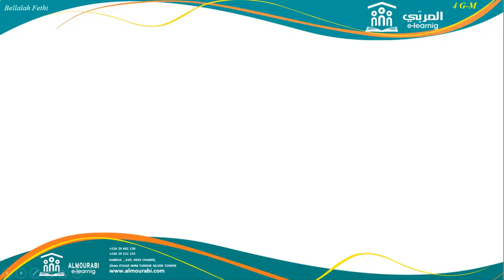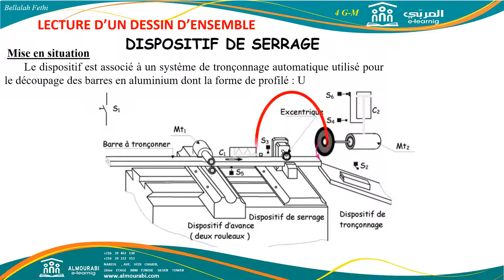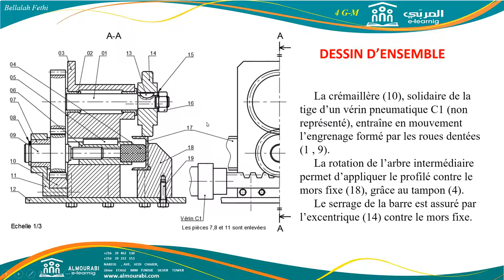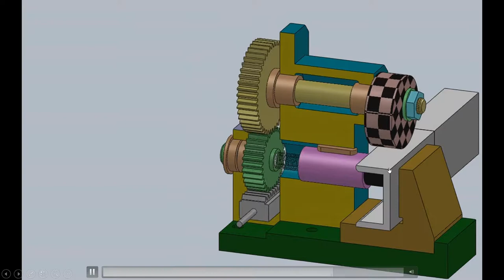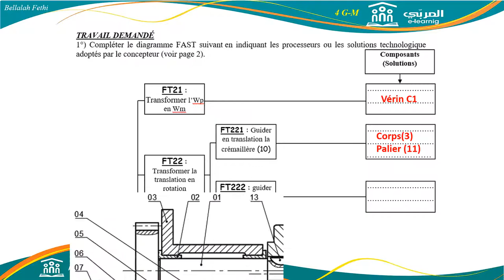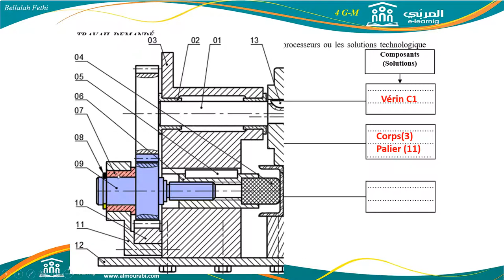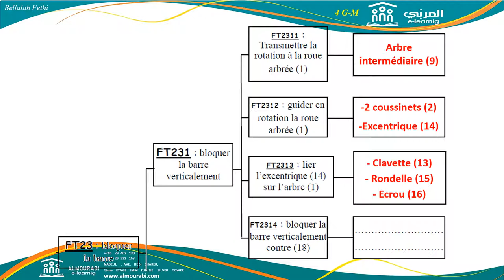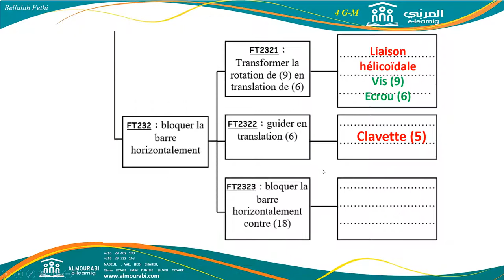Bac technique 2021- Mécanique -chapitre 2: lecteur dessin présentation: Fast باكالوريا علوم تقنيّة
من الحاجات المهمة في الباك 👉👈انك انكون متمكن من الكور متاعك ✊ ✊ ✊
هذاكة علاش احنا في منصة المربي  🙌🏻
حرصنا على تقديم فيديوات اتفسرلك الكور بطريقة مبسطة ✌🏻
الفيديو اللي باش اتشوفوه هو عينة مالموجود في المنصة
الفيديو خاص بتلامذة الباك تقنية
2k21✌️✌️✌️
ويهم مادة الميكانيك
باش تتمتع باكثر فيديوات في الميكانيك ومواد أخرى اتنجم اتشارك معانا في المنصة
لمزيد التفاصيل يمكنك الاتصال بينا على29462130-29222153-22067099